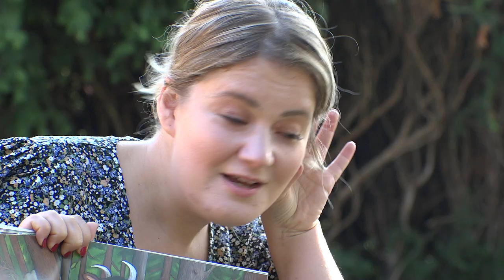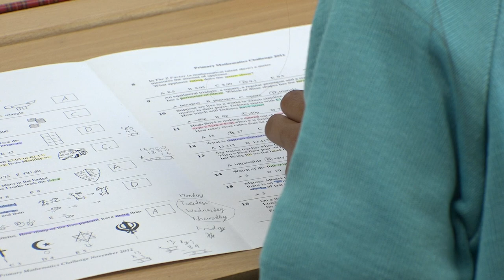Welcome Message from Mrs Maher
Welcome message from the Headmistress of Halstead Preparatory School, Mrs Sharon Maher. Halstead is an independent school for girls aged 2 to 11 located in Woking, Surrey.